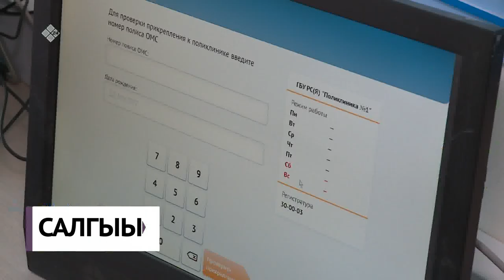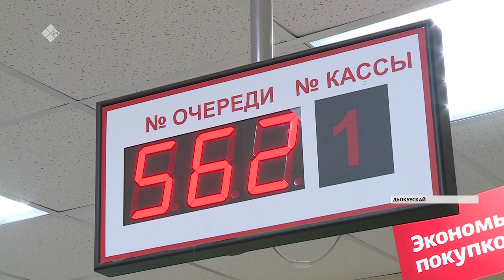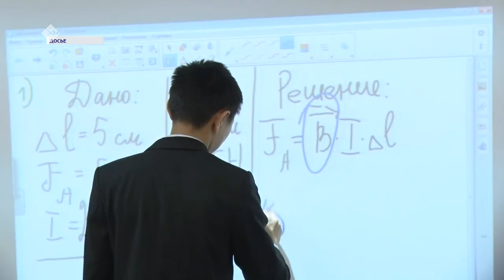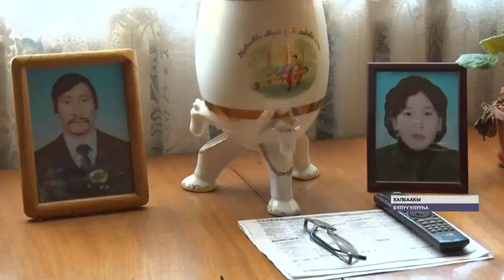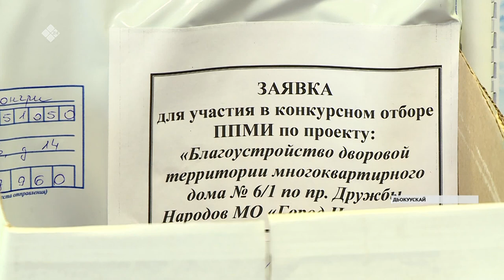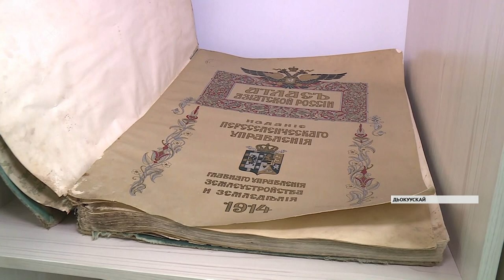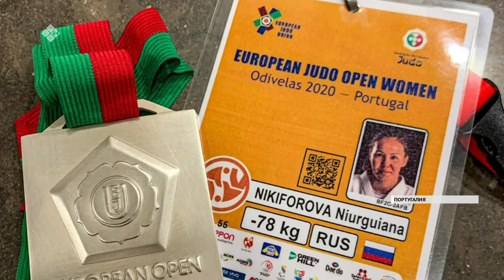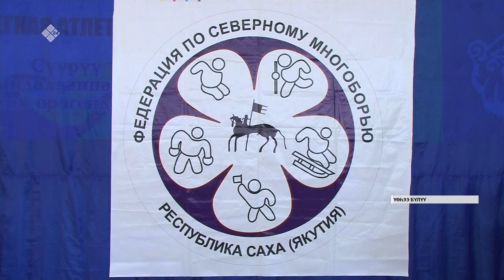«Саха сирэ» информационнай биэрии. Олунньу 03 күнэ, 13:30 ч